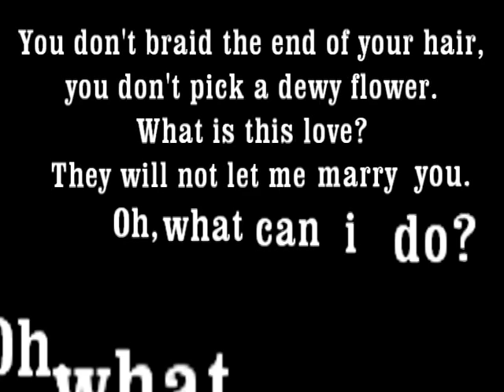SARI GELIN (FARID CHELEBI TRANCE AMBIENT REMIX)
Sari Gelin is written in the literary genre known as bayati, which is one of the most popular forms of poetry in Azerbaijan and Turkey. Bayati poetry is known for its reflective and introspective prose. Generally, Bayati poetry consists of lines of seven syllables written in a simple rhythm.

The poem Sari Gelin is a love story involving two young people separated by social, religious, and political conflicts. In the Azerbaijani language the title of Sari Gelin conveys the theme of the poem. In the Azerbaijani Language, the word "Sari" refers to a person's soul or to the color yellow, which is associated with positive qualities. The word "gelin" means someone who joins a family, like a bride, with its root in the Azerbaijani verb "gel," which means "to come."